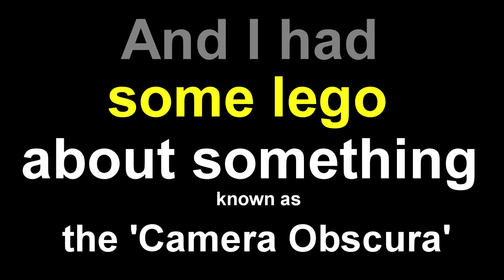Camera Obscura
A short film showing what could be described as a Camera Obscura (made of Lego).

Things you'll need:

A light source (window in this case)

1 lense

1 mirror

1 piece of thin paper

Some lego or other improvised mount

Video: Constant Throwing

I had some generic, 'Casey Neistat-ish', vlog type music that I'd made a while back that I thought I could use